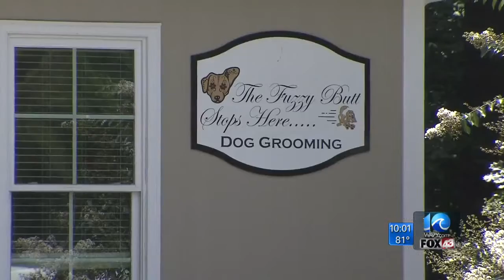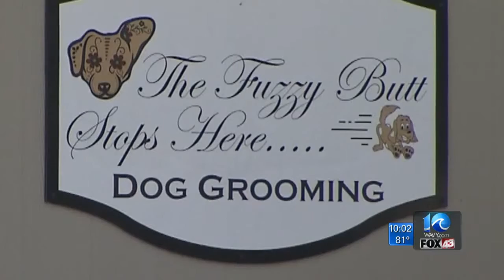Owner of pet grooming salon found guilty of animal cruelty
WAVY News 10's Liz Kilmer reporting August 25, 20165